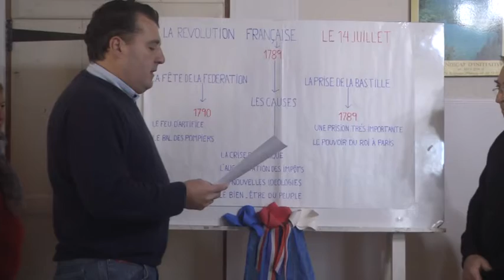MARÍA LUISA REY Y JULIETE– ASOCIACIÓN SABOYANA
CELEBRARON UN NUEVO ANIVERSARIO DE LA TOMA DE LA BASTILLA